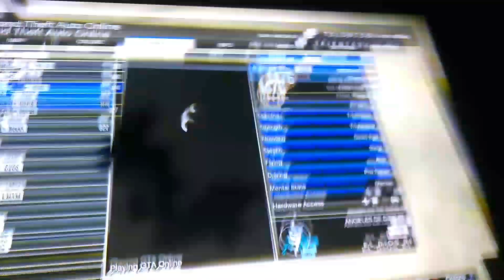TUMBADO ALVG TENIENTE9 CREW ML13 ME LA PELANNN